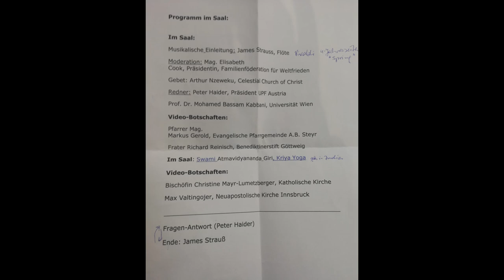2022 02 10 Harmony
We went to the World Interfaith Harmony Week event in Vienna:
James Strass on flute,
Moderator: Mag. Elisabeth Cook, President Family Federation for World Peace, Austria
Prayer: Arthur Nzeweku, Celestial Church of Christ
Peter Haider, President UPF, Austria
Prof. Dr Mohamed Bassam Kabbani, University of Vienna,
Video messages:
Mag. Markus Gerold, Evangelical Community in Steyr,
Frater Richard Reinisch, Benedictine Abbey, Goettweig,

Swami Atmavidyananda Giri, Kriya Yoga (in English)

Video messages:
Bishop Christine Mayr-Lumetzberger, Catholic Church
Max Valtingojer, New Apostolic Church Innsbruck